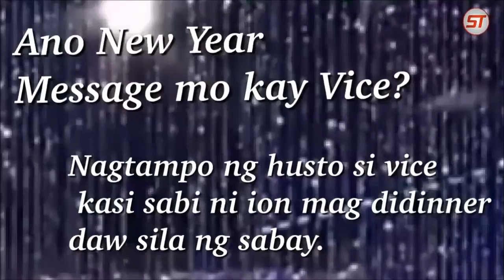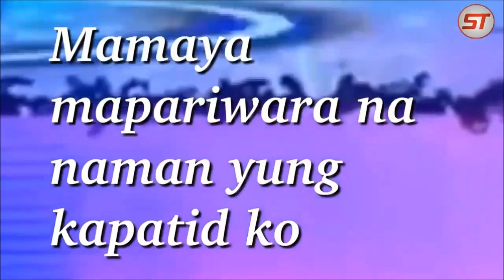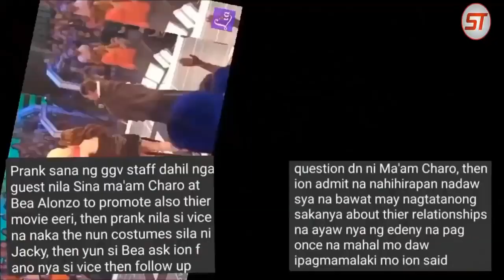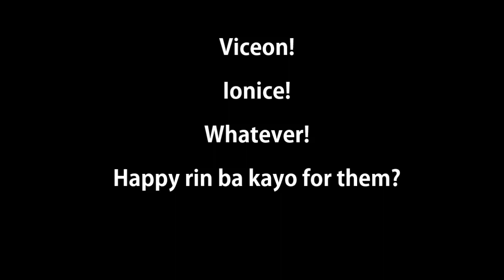ION PEREZ AND VICE GANDA SWEET AND FUNNY MOMENTS